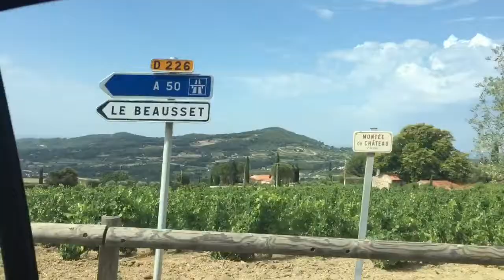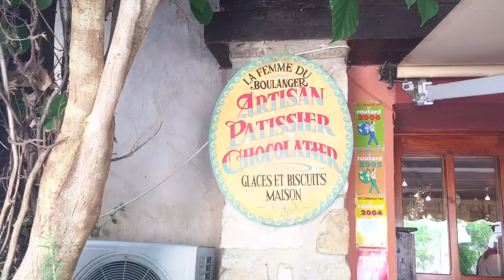SANARY SUR MER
So...I went to Sanary Sur Mer,France again this year. I was supposed to not vlog anything, but I did it anyway.

xoxo